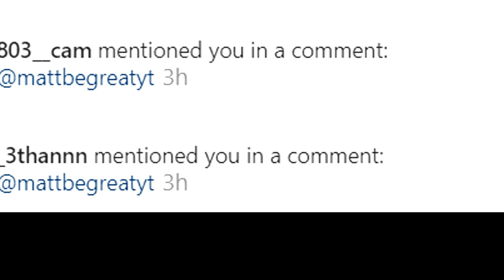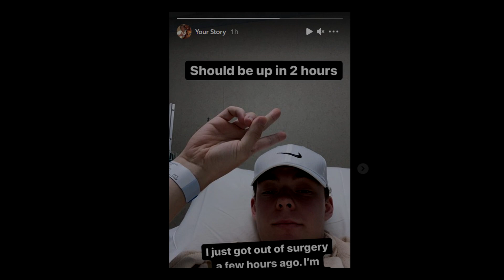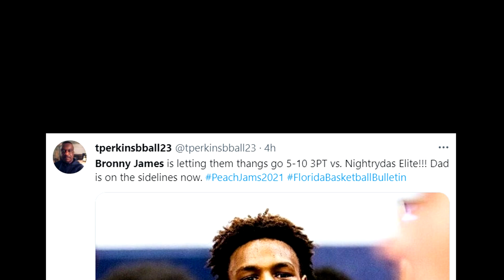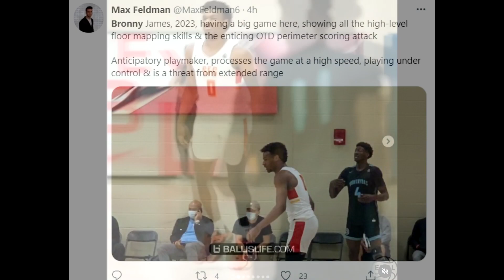BRONNY JAMES TURNED INTO KD TODAY...